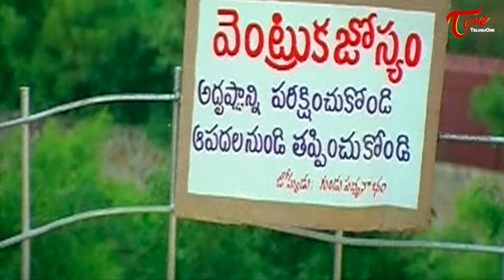బ్రహ్మీకి వెంట్రుక జోస్యం చెప్పిన జోతిష్కుడే షాకయ్యాడు..! Brahmanandam & Ali Comedy | TeluguOne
Brahmanandam & Ali Hilarious Comedy Scene from Preminchukunnam Pelliki Randi. Telugu Movie Comedy scenes back to back.